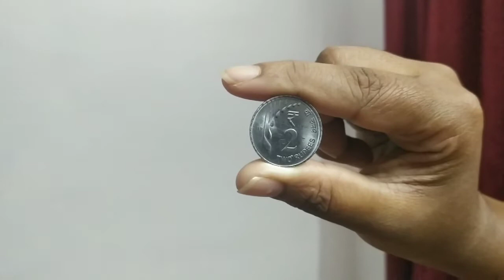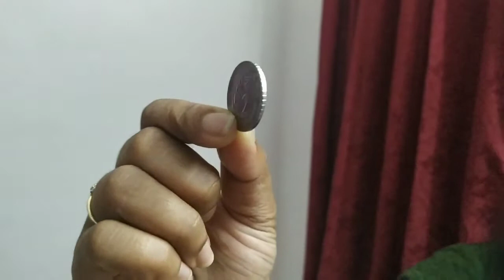New 2 Rupees Coin 2019 | Coin Collection By Bellbaby's Craft Centre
In this video I have added the details of New Indian 2 Rupees Coin. In the upcoming days, I will share more coins published in India.

If you like this video please press the like button.